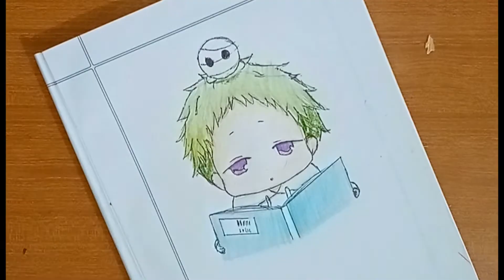How to draw Kotaro Kashima from Gakuen School babysitters | Tushi Art Gallery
Follow along with our easy step by step drawing lessons.
Watch our video previews and then draw it yourself with our easy to follow lessons.
➜ Learn How to Draw the EASY, Step by Step Way while having fun and building skills and confidence. ➜ Learning videos for children of all ages.
➜ You can learn how to color with TiTi oil pastels , color pencils and much more. Coloring pages.
Enjoy Art and have fun being creative and becoming an artist! ❤ Have a GREAT day and see YOU later! :)